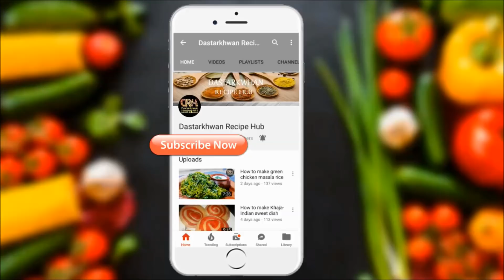Khajur Roll | Diwali Special Sweet | Khajur Pak recipe | Khajur & Dry Fruit Burfi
Khajur Roll OR Khajur pak is very healthy and easy recipe. It is too delicious and made with only  few ingredients.

If you like my recipe and if you would try it at your home then don't forget to share your experience with me by commenting below and by sending a fantastic photo of your prepared Khajur Roll on my Facebook page Dastarkhwan recipe hub. the Facebook page link is given below at the ending of the description.
Ingredients :-

400g Pitted dates
100g Grated Coconut
25g CashewNuts
20g Charoli & Pistachio
1 tbsp Poppy Seeds
25g almond
1 tsp Cardamom and nutmeg powder
2 tbsp ghee